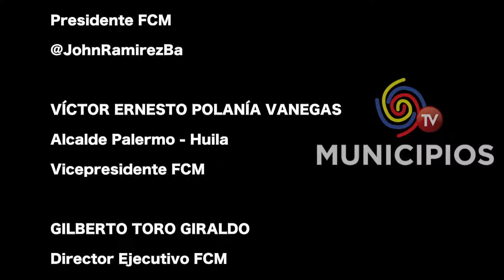TV MUNICIPIOS - LA ALCALDÍA DE GIRÓN - SANTANDER AGILIZA OBRAS DE FÁCIL EJECUCIÓN